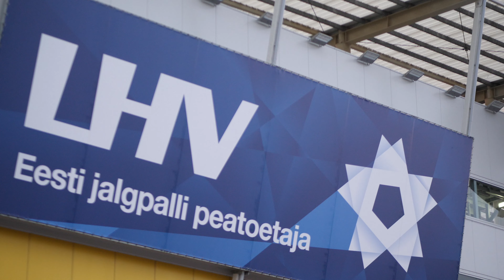Rimi esitleb: Eesti - Valgevene mängupäev!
Meeste koondise MM-valikmäng pakkus meeleoluka Trad.Attacki! kontserdi, mõnusa festivaliala ja mis kõige tähtsam - unustamatu 2:0 võidu Valgevene vastu!